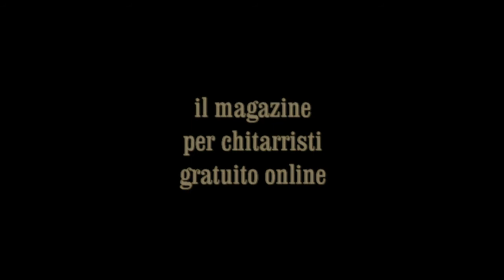Usiamo gli intervalli di quinta giusta - Mike Campese su Axe 217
Quando seguivo le lezioni di teoria musicale al liceo e scrivevamo armonie a 4 voci, ci veniva “trapanato” il cervello: non usate quinte consecutive! Nella musica classica è cosa da non farsi e la ragione è che l’intervallo di quinta è molto forte e consonante... Leggi il resto e le TAB su